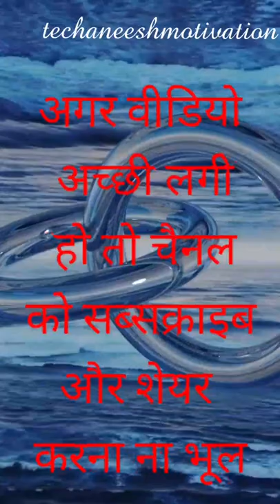best motivational short video,motivational video in hindi,motivational video short# shorts#short